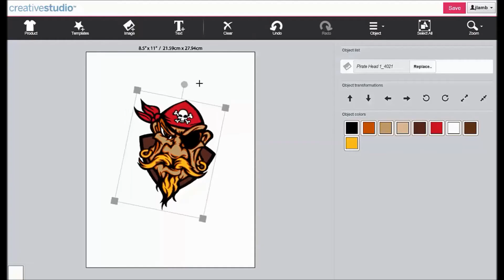Comment tourner le graphique